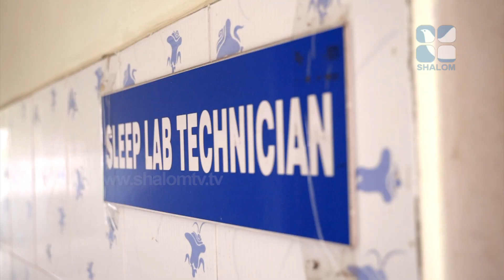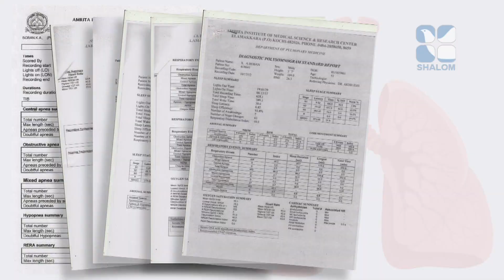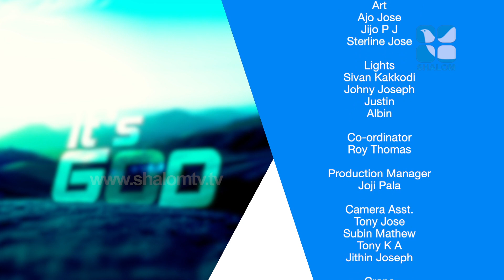വൈദ്യശാസ്ത്രത്തിന്റെ സാക്ഷ്യപ്പെടുത്തല്‍ ഇത് ദൈവം ചെയ്ത അത്ഭുതം | IT'S GOD | EPI-03 | Shalom TV